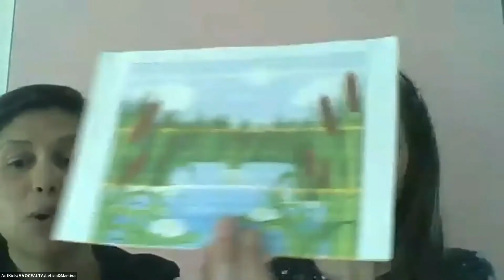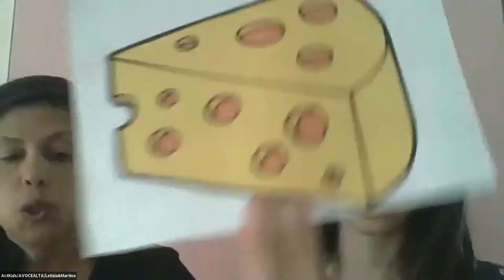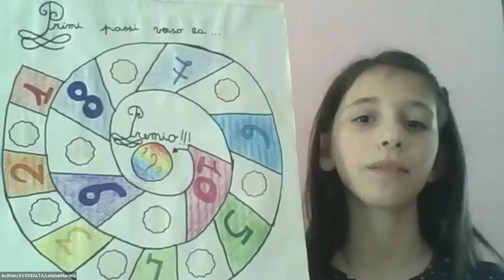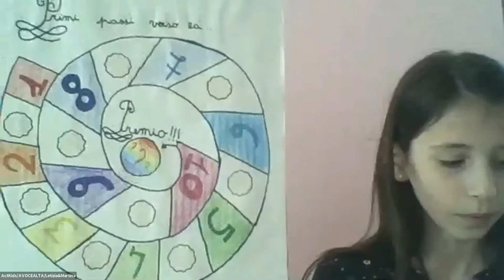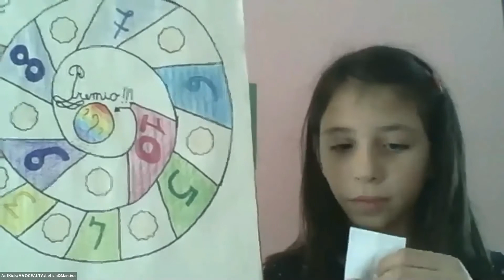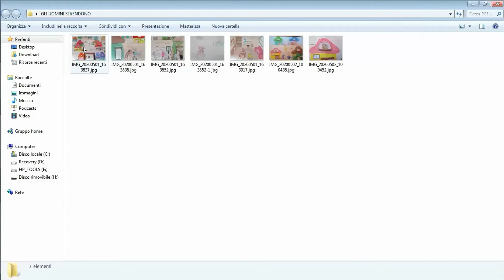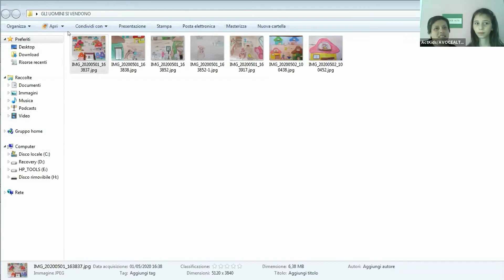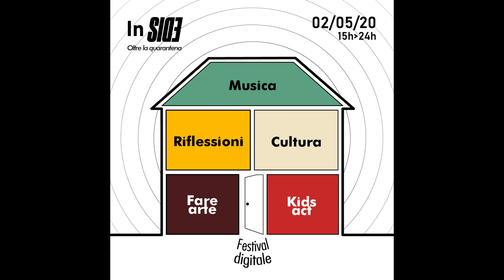KIDSACT_AVoceAlta_Letizia e Martina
👩‍❤‍👩 Zia Letizia e la nipote Martina, appassionate di lettura, scrittura ed ecologia, leggono e raccontano le loro passioni.
Dopo due letture spiegano un gioco autoprodotto sul rispetto della natura e degli animali.
A Voce Alta Como è un progetto finanziato dalla Regione Lombardia che ha l'obiettivo di promuovere il benessere di bambini, adulti ed anziani attraverso l'ascolto di letture.
➡💻 Buona visione!

Questo video é frutto del lavoro di una comunità di artisti e del lavoro organizzativo dei volontari di SIDE festival

Se vuoi innaffiare questo giardino di creatività, pArtecipa alla raccolta fondi che trovi a questo indirizzo